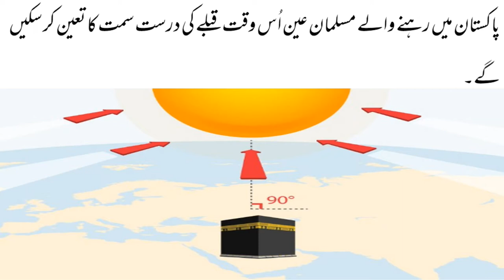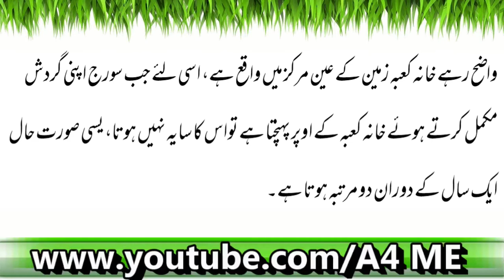12 Ramzaan Ko Suraj Kabba Kay Upper Ho Ga| Latest News